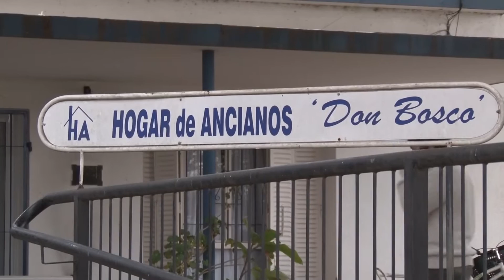Domingo de música en el Hogar de Ancianos Don Bosco